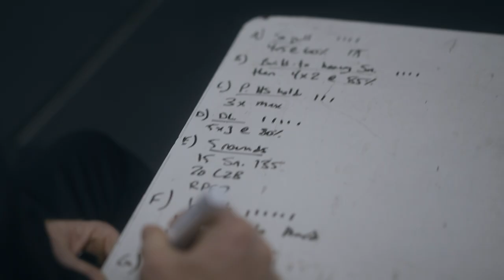TYR x Vellner Limited Edition CXT-1 Trainers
TYR is proud to announce a collaboration one year in the making. The Limited Edition Pat Vellner CXT-1 Trainers combine the construction of the TYR CXT-1 you’ve come to trust with design elements inspired by eight-time Crossfit® Games competitor, Pat Vellner.

Since his debut, Vellner has established himself as an elite competitor and fitness athlete with four CrossFit® Games podium finishes. He’s steadily climbing the ranks and showing no signs of slowing down. No stranger to hard work, Vellner took the opportunity to design his signature CXT-1 Trainers seriously, ensuring that his personality, work ethic, and relentlessness were captured.

While the construction of the CXT-1 continues to bring you the cutting-edge technology that you expect from TYR, like Surge NRG foam midsoles and patent-pending stability platform for unparalleled comfort and response, Vellner’s limited edition shoe adds some elements indicative of who he is.

“I wanted to make a classic-looking shoe with some subtle bits of personality,” said Vellner. “It’s meant to represent my unassuming and stoic demeanor on the competition floor, but with a lot of personality lurking just under the surface.”

In addition to the color selection and custom logoed insoles, Vellner wanted to incorporate some inspiration. Likewise, at the back of each heel, Vellner carefully chose two words that act as a mantra: Persist on the left heel and Prevail on the right.

Vellner explained, “It’s just a simple reminder of what we all want and how to get there, boiled down into two words. No matter what our goals are, the only way to get there is to be stubbornly persistent until the day you get to check that box.”

“Pat is one of the greatest crossfitters of all time and we are honored to have him collaborate with us on our first-ever athlete-inspired training shoe,” said Matt DiLorenzo, CEO of TYR Sport.